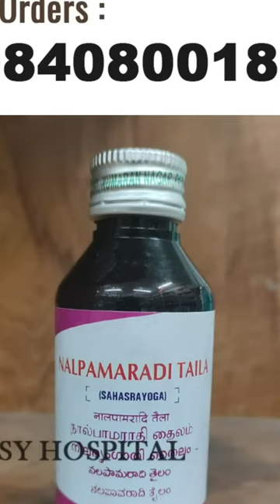SKIN BRIGHTNING க்கு என்ன செய்ய வேண்டும்DR.SHARMIKA DAISY HOSPITAL#VANGA PAZHAGALAM